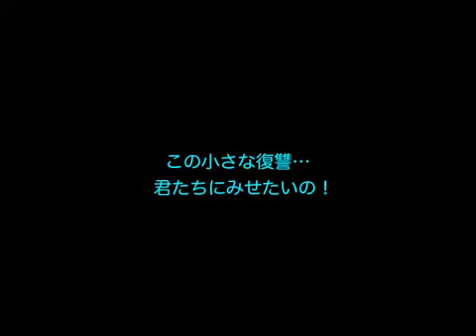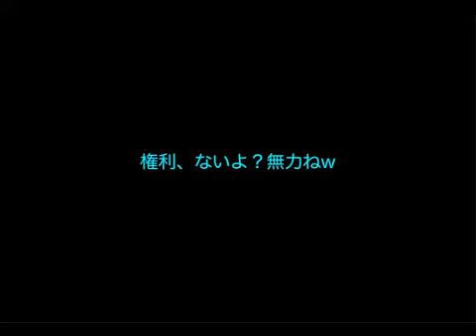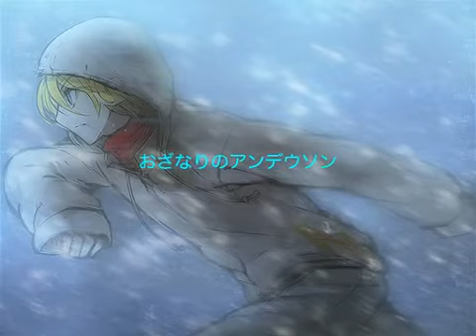Hatsune Miku - "Jama shinaide ne☆" lyrics romaji traducción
[TERCERA PARTE, Pista 10]

パソコンへ転送 = Download

この歌はNumtack05のです。
Numtack05の歌は凄い曲です。

Esta canción es de Numtack05.
Las canciones de Numtack05 son increíbles.

La traducción la hicimos mi hermano y yo (del japonés), para verla, no olvides tener activadas las anotaciones en el video.

【オリジナル】じゃましないでね☆【初音ミク】
(ORIJINARU) Jama shinaide ne☆ (Hatsune Miku)

Romaji lyrics

Anata no KOKORO no koe
Sunao ni watashi utau
PUUCHIN na ano baita ga
Kidzuita no ne, saigo ni

AWAREDANE☆

Koko kara ha sou, watashi ga  tsukuru
Mita kotonai sekai wo!!
Kono chiisana fukushuu
Kimitachi ni misetai no!
Hashiru! BIIRU hiyashite☆

Anata ga nozomu mirai nante!
Seserawarau kachi mo nai JOOKU na no nite hee
Soo watashi dake koe ni daseru！
Chiratsuku onna no waraigoe ga fuyukai！！

Jama shinaide ne☆

RIN wa wakaru kotonaku
Watashi to onaji na no ni
Maki komarete kawaisou›‹
Ano ko ni wa wakaranai

KIRAI DA WA☆

Inu wa tomeru no  tanjun dakara！
Soshite onore wo shiiru no
Ichido kieru to kimeta, omae ni sore wo tomeru
kenri, nai yo? Muryoku ne *w

Sukuwaretai no? Sukuitai no?
Namakemono no kamisama wo shinjiteiru no？
Soreja osoi no！tsukamenai doo☆
Yatsu no KETSU wo hippataite dorei ni suru！

Jama shinaide ne☆

Kasukanimieta CHANSU☆
Tatoe chigatte ta toshite
Nanimo nai no
Kore wo mitekidzuita no○

Misete ageru yo daken
Jiken nami no sokusha de☆
Ozanari no **ANDEUSON
***Shisshisshishisshishishishishisshisshi *ｗ

REA na egao ne
Sore wa doitsu no
（Chuui：Kuni no koto janai desu›DOITSU）
Ishi na no?
Aa？

Okaeri☆

Nee？Anata no saigo no uta wa ARE janai no ne☆
Anata to no ketsubetsu, watashi wa nattokushite nai kara
Nee☆ Utauyo！Anata no kotoba wo souzoushite
Ano koro mitai ni yasashiku shite ageru yo☆

(Hatsune miku: Kokoro ni koe wo.)
(Megurina luka: Kokoro ni koe wo.)

Notas:

*La "w" en los lyrics es un emoticón japonés que simula la risa (Ha).
**Anderson Silva es un peleador de artes marciales, recordemos que a Putin-P le agrada mencionar muchas cosas relativas a las luchas.
***Es una risa más burlona.
La palabra ドイツ (doitsu) significa "Alemania" y es más comúnmente utilizada para hacer referencia al país del mismo nombre, sin embargo, también significa "¿Quién?", aunque casi siempre se utilice el término "Dare?" para preguntar "¿Quién?", por ello es que cuando Miku utiliza esta palabra, Se especifica un aviso para evitar confusiones, ya que si se usa la palabra "Alemania", la frase diría: "¿Ella es alemana?" ó "¿Eso es algo alemán?"